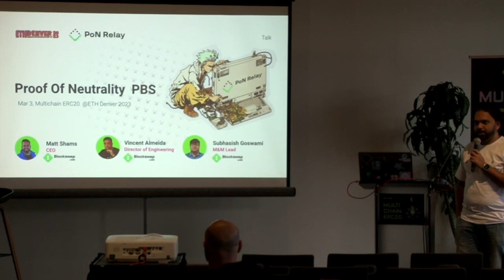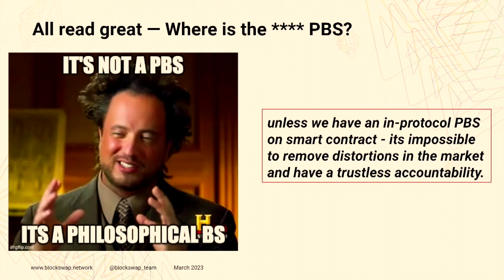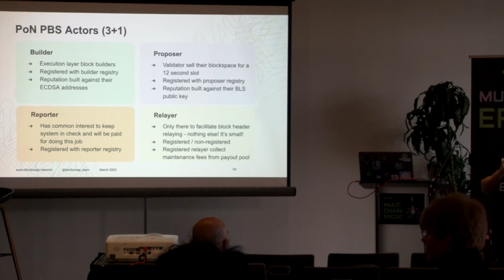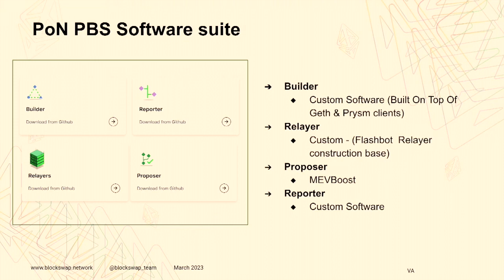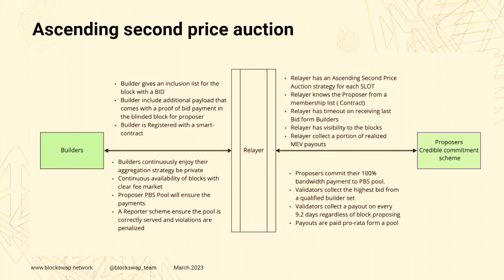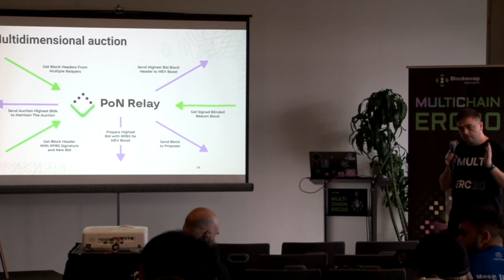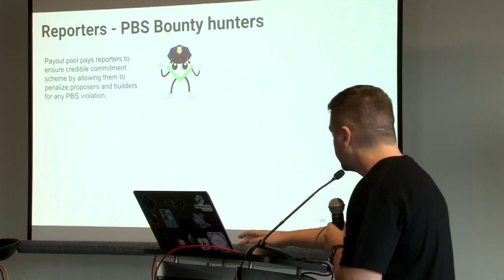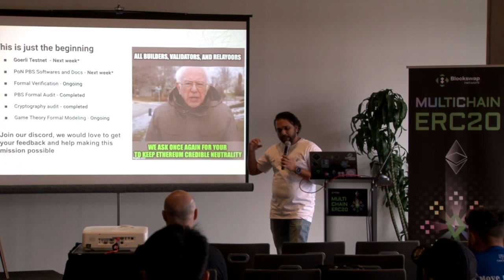Proof of Neutrality and PBS @ ETHDenver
Official video of Blockswap’s Multichain ERC20 event at ETHDenver 2023. In this video, you will learn more about the Ethereum MEV landscape, Proof of Neutrality (PoN), and Proposer Builder Separation. They also preview Blockswap’s upcoming PoN Relay - a decentralized marketplace for MEV actors and participants.

Timestamps:

00:08 - Intro
02:16 - Post Merge Ethereum Blocks
04:38 - MEV and Ethereum Future
10:50 - Ethereum Block Building
18:04 - PoN PBS Actors
27:42 - Justin Drake’s Dual Framework
31:30 - Auctioning
38:06 - Smoothening Pool
38:40 - PoN Relay UX
41:26 - Block-Building PoN - PBS
42:54 - PoN PBS Highlevel
44:32 - Multidimensional Auction
49:08 - Reporters - PBS Bounty Hunters
55:12 - Payout Pool Contract - PBS
58:02 - State of Play - Builders and Relayers
1:00:12 - Democratize MEV Supply Chain
1:02:34 - Outro